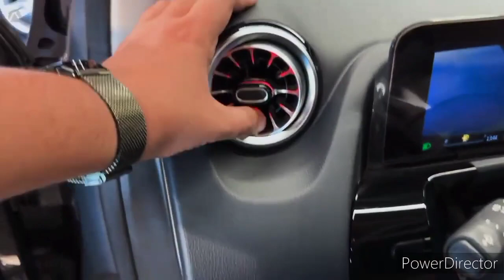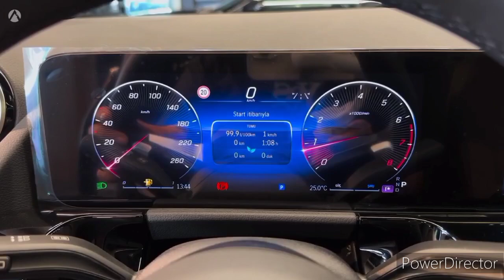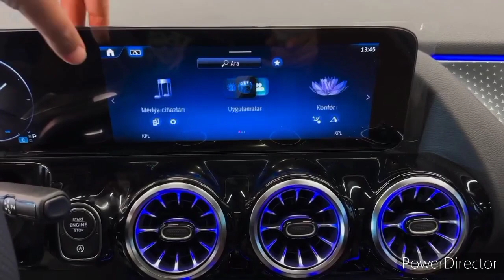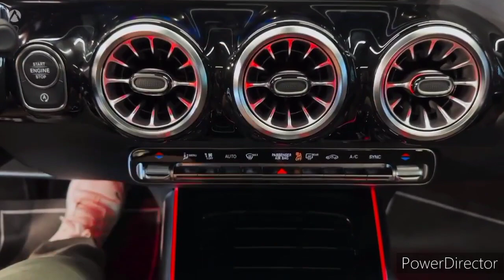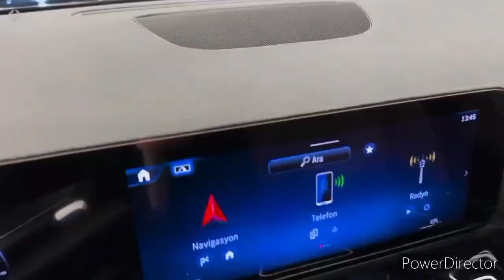2024 Mercedes-Benz GLA 200 AMG 2.0L ($37,500) - Interior, Exterior and Drive